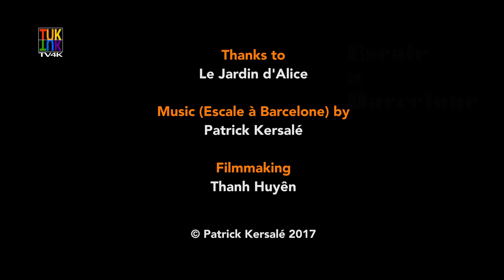Escale à Barcelone, Patrick Kersalé - Khmer harp / Harpe khmère / ពិណខ្មែរ។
The 16-string Khmer harp has all the qualities to tackle a wide musical repertoire. If it were necessary to demonstrate it, here is a work with Spanish accents which allows for the first time in the world to make travel the instrument beyond its cradle. Like a schooner whose sail would be its strings, the Khmer harp sails at the whim of the lapping or the storm ...

La harpe khmère à 16 cordes possède toutes les qualités pour aborder un large répertoire musical. S’il fallait en faire la démonstration, voici une œuvre aux accents espagnols qui permet pour la première fois au monde de faire voyager l’instrument au-delà de son berceau. Comme une goélette dont la voilure en serait les cordes, la harpe khmère vogue au gré du clapotis ou de la tempête…